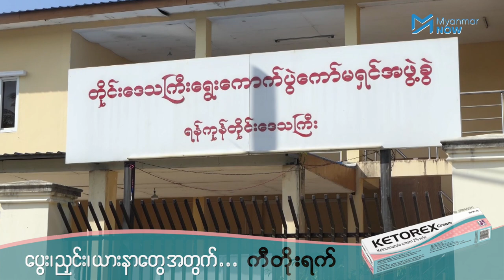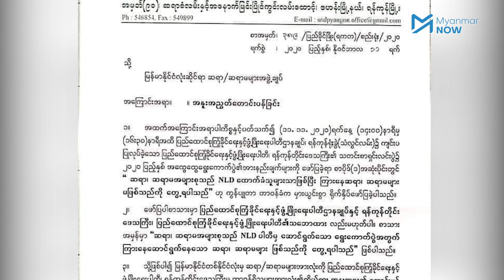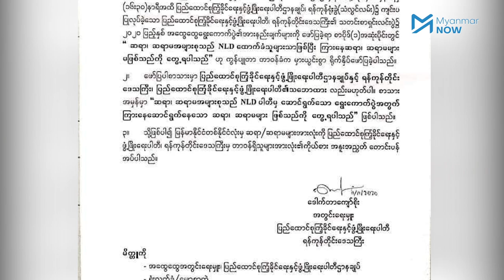ရန်ကုန်ရွေးကော်နှင့် အခြေခံပညာ ပညာရေးလုပ်သားများသမဂ္ဂတွေ့ဆုံ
မဲရုံတာဝန်ကျ ဆရာ၊ဆရာမများကို ကြားနေအဖြစ်မဆောင်ရွက်ဘဲ NLD ပါတီ ထောက်ခံသူများဟု ပြည်ခိုင်ဖြိုးပါတီမှ ပြောဆိုမှုနှင့်ပတ်သက်ပြီး  ရန်ကုန်တိုင်းဒေသကြီးရွေးကောက်ပွဲကော်မရှင်က အခြေခံပညာ ပညာရေးလုပ်သားများသမဂ္ဂ ကို ဒီဇင်ဘာ ၂ ရက်နေ့ နေ့လည်တွင်  ခေါ်ယူတွေ့ဆုံဆွေးနွေးခဲ့သည်။

ရွေးကောက်ပွဲတာဝန်ကျ ဆရာ၊ဆရာမ အများစုသည်  NLD ပါတီထောက်ခံသူများဖြစ်ပြီး ကြားနေ ဆရာ၊ဆရာမများမဖြစ်သည်ကို တွေ့ရှိရသည်ဟု ရွေးကောက်ပွဲအပြီး နိုဝင်ဘာ ၁၁ ရက်နေ့က သတင်းစာရှင်းလင်းပွဲတွင် ပြည်ခိုင်ဖြိုးပါတီက ပြောဆိုခဲ့ပြီး ဆရာ၊ဆရာမများ၏ကန့်ကွက်မှုကြောင့် နောက်တနေ့တွင် စာစီစာရိုက်အမှားကြောင့်သာ ဖြစ်ကြောင်း ပြည်ခိုင်ဖြိုးပါတီမှ တောင်းပန်စာတစ်စောင် ထုတ်ပြန်ခဲ့သည်။